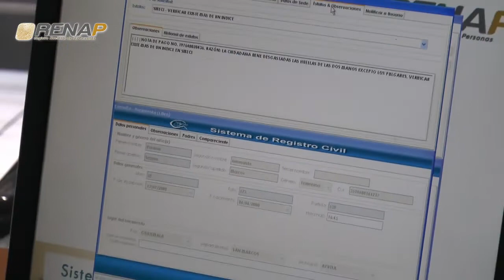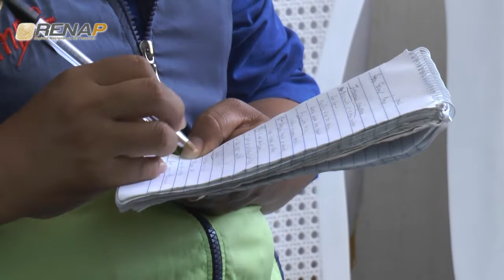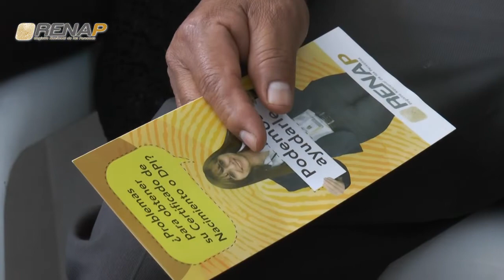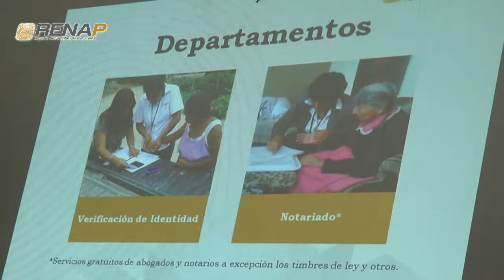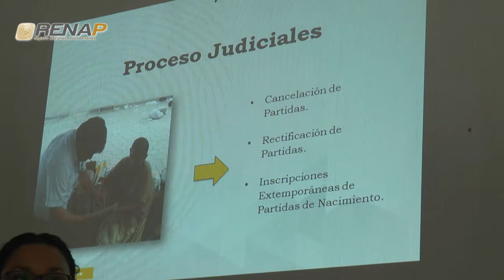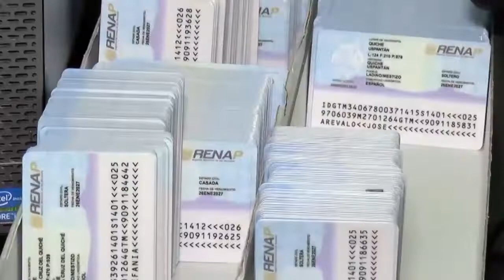info@renapGT Emisión 44 Bloque II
Emisión 44 Bloque II. El Registro Nacional de las Personas -RENAP-, a través de su programa semanal info@renapGT, en su 44 edición, da a conocer las acciones más importantes realizadas en la institución, en los días comprendidos del 21 al 27 de julio del 2018.